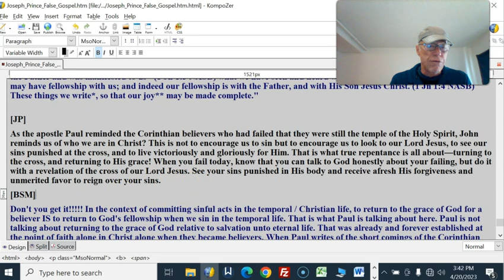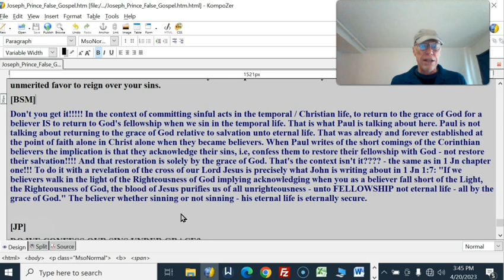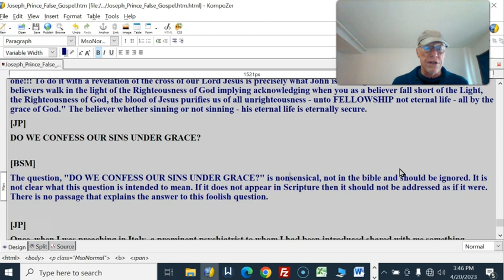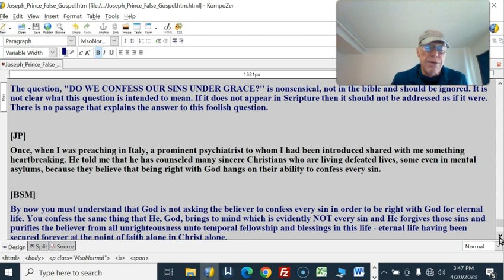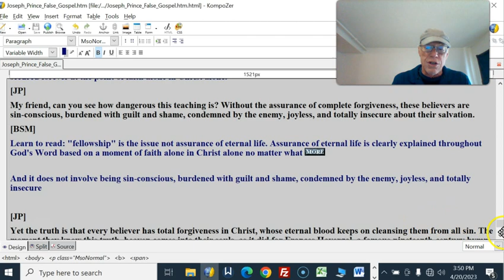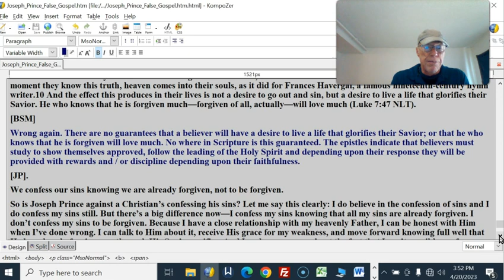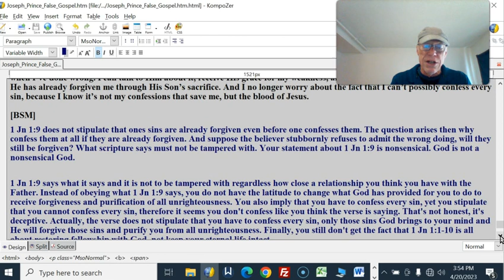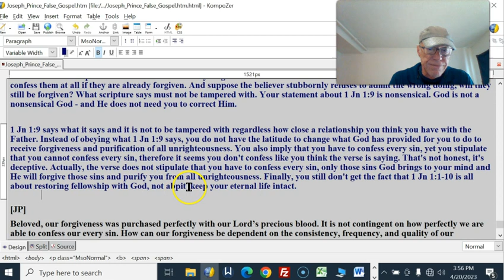Joseph Prince #77 False Grace False Gospel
[JP]
As the apostle Paul reminded the Corinthian believers who had failed that they were still the temple of the Holy Spirit, John reminds us of who we are in Christ? This is not to encourage us to sin but to encourage us to look to our Lord Jesus, to see our sins punished at the cross, and to live victoriously and gloriously for Him. That is what true repentance is all about—turning to the cross, and returning to His grace! When you fail today, know that you can talk to God honestly about your failing, but do it with a revelation of the cross of our Lord Jesus. See your sins punished in His body and receive afresh His forgiveness and unmerited favor to reign over your sins.
[BSM]
Don't you get it! In the context of committing sinful acts in the temporal / Christian life, to return to the grace of God for a believer IS to return to God's fellowship when we sin in the temporal life. That is what Paul is talking about here. Paul is not talking about returning to the grace of God relative to salvation unto eternal life. That was already and forever established at the point of faith alone in Christ alone when they became believers. When Paul writes of the short comings of the Corinthian believers the implication is that they acknowledge their sins, i.e, confess them to restore their fellowship with God - not restore their salvation! And that restoration is solely by the grace of God. That's the context isn't it? - the same as in 1 Jn chapter one!!! To do it with a revelation of the cross of our Lord Jesus is precisely what John is writing about in 1 Jn 1:7: "If we believers walk in the light of the Righteousness of God implying acknowledging when you as a believer fall short of the Light, the Righteousness of God, the blood of Jesus purifies us of all unrighteousness - unto FELLOWSHIP not eternal life - all by the grace of God." The believer whether sinning or not sinning - his eternal life is eternally secure.
[JP]
DO WE CONFESS OUR SINS UNDER GRACE?

[BSM]
The question, "DO WE CONFESS OUR SINS UNDER GRACE?" is nonsensical, not in the bible and should be ignored. It is not clear what this question is intended to mean. If it does not appear in Scripture then it should not be addressed as if it were. There is no passage that explains the answer to this foolish question.

[JP]
Once, when I was preaching in Italy, a prominent psychiatrist to whom I had been introduced shared with me something heartbreaking. He told me that he has counseled many sincere Christians who are living defeated lives, some even in mental asylums, because they believe that being right with God hangs on their ability to confess every sin.

[BSM]
By now you must understand that God is not asking the believer to confess every sin in order to be right with God for eternal life. You confess the same thing that He, God, brings to mind which is evidently NOT every sin and He forgives those sins and purifies the believer from all unrighteousness unto temporal fellowship and blessings in this life - eternal life having been secured forever at the point of faith alone in Christ alone.
[JP]
My friend, can you see how dangerous this teaching is? Without the assurance of complete forgiveness, these believers are sin-conscious, burdened with guilt and shame, condemned by the enemy, joyless, and totally insecure about their salvation.
[BSM]
Learn to read: "fellowship" is the issue not assurance of eternal life. Assurance of eternal life is clearly explained throughout God's Word based on a moment of faith alone in Christ alone no matter what

And it does not involve being sin-conscious, burdened with guilt and shame, condemned by the enemy, joyless, and totally insecure

[JP]
Yet the truth is that every believer has total forgiveness in Christ, whose eternal blood keeps on cleansing them from all sin. The moment they know this truth, heaven comes into their souls, as it did for Frances Havergal, a famous nineteenth-century hymn writer.10 And the effect this produces in their lives is not a desire to go out and sin, but a desire to live a life that glorifies their Savior. He who knows that he is forgiven much—forgiven of all, actually—will love much (Luke 7:47 NLT).